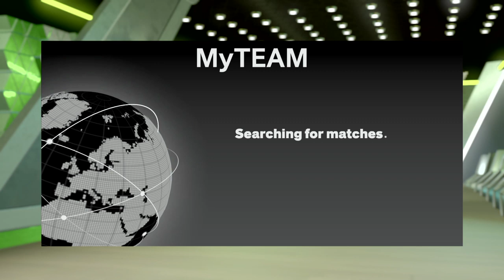GODMODE WENT OFF